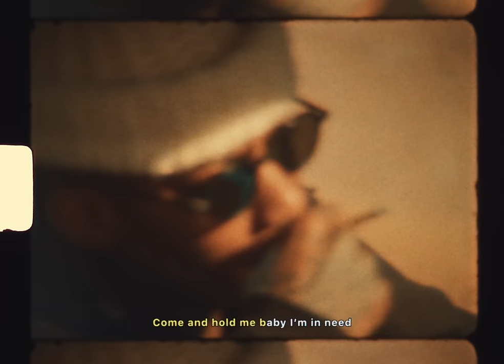Octavian - Feel (Official Video)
Octavian Lanoire

Directed by:
Georgy Tarasov
Vladimir Ivanov
Vladislav Konyshev

Executive Producer:
Arseniy Zyabbarov

Producer:
Sonya Khegay

Color:
Alexander Zolotarev

Titles:
Insando
Drach Design